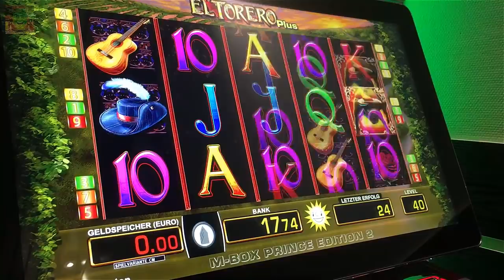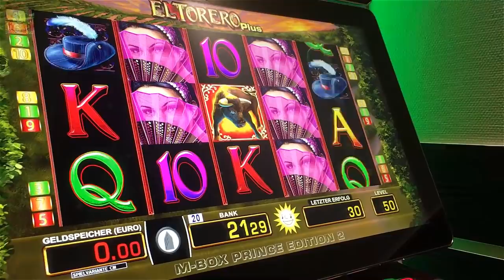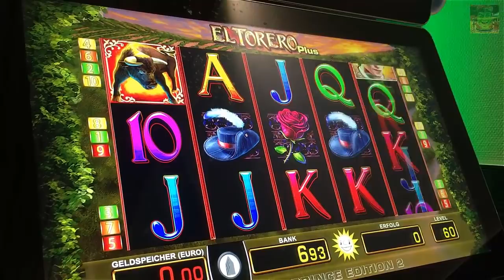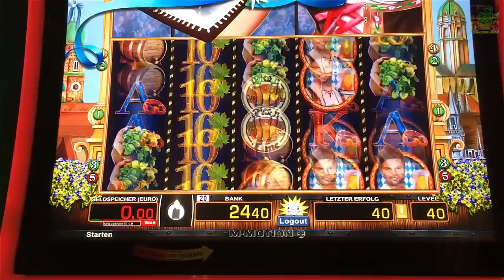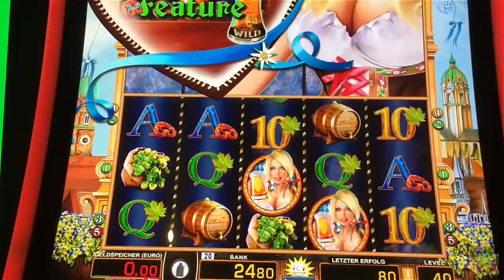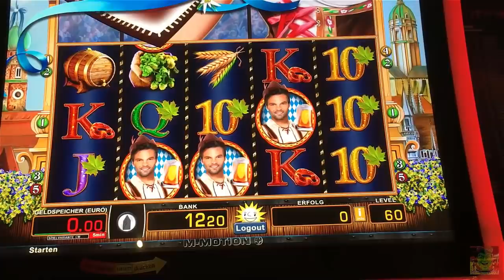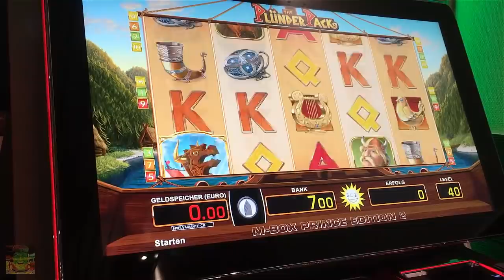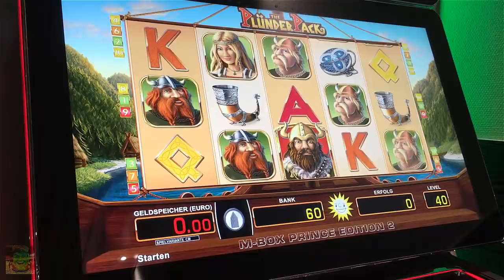50 Cent Freispiele El Torrero Spielothek Tag 60 Teil 4